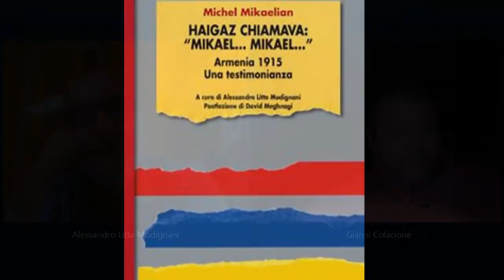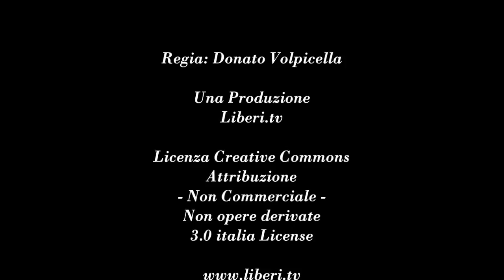Haigaz chiamava: “Mikael… Mikael…” di Michel Mikaelian. Conversazione con Alessandro Litta Modignani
Haigaz chiamava: “Mikael… Mikael…” Armenia 1915. Una testimonianza - Di Michel Mikaelian, a cura di Alessandro Litta Modignani, postfazione di David Meghnagi - Libri Liberi Editore, 2015.

Conversazione con Alessandro Litta Modignani, conduce Gianni Colacione.